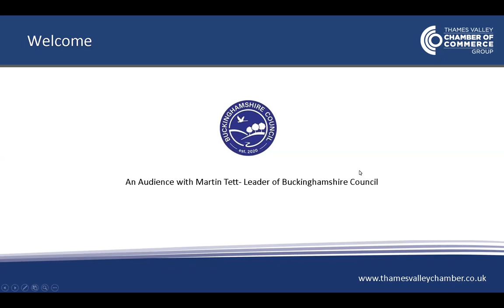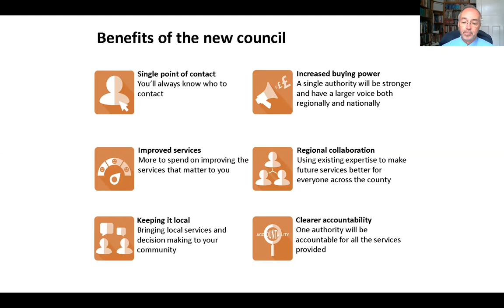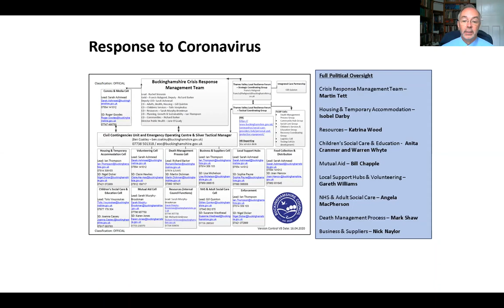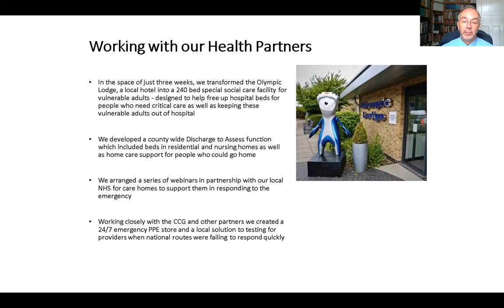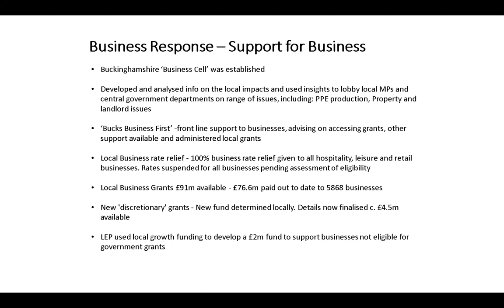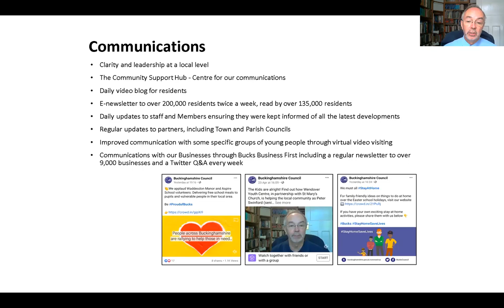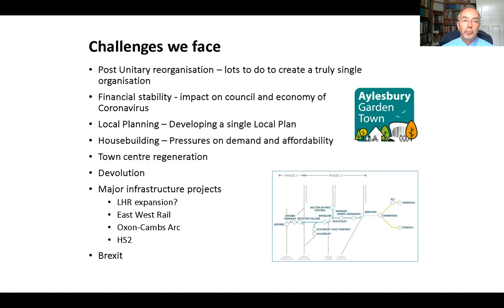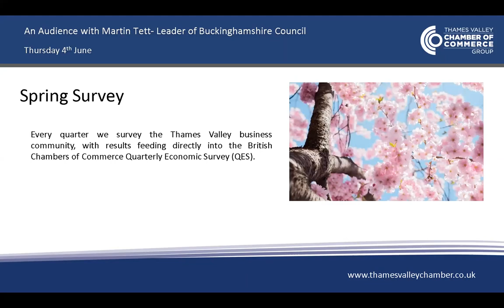An audience with Martin Tett - Leader of Buckinghamshire Council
From 1 April 2020, AVDC, Buckinghamshire County Council, Wycombe District Council, South Bucks District Council and Chiltern District Council were replaced by a single, new Buckinghamshire Council.

We were delighted to welcome the leader of Buckinghamshire Council, Martin Tett, who joined to highlight the benefits this has had for residents and the business community.